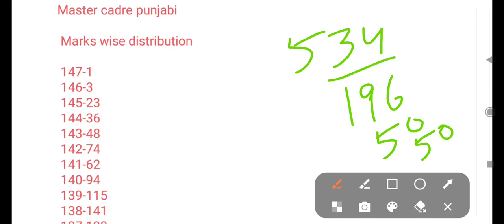🔴Expected cutoff Punjabi master cadre/mastercadre2022